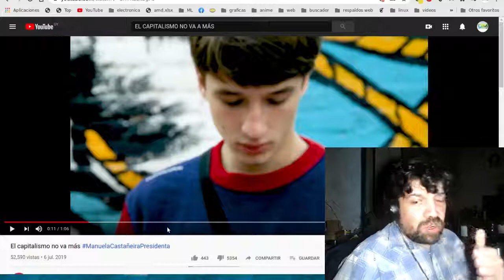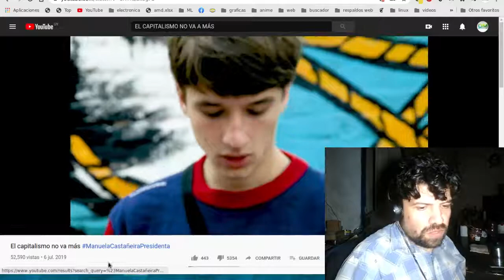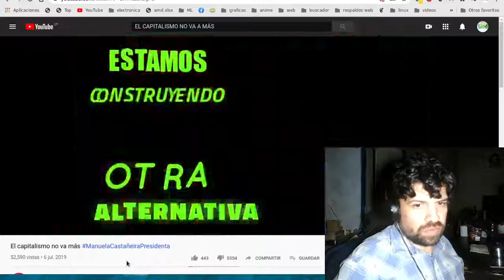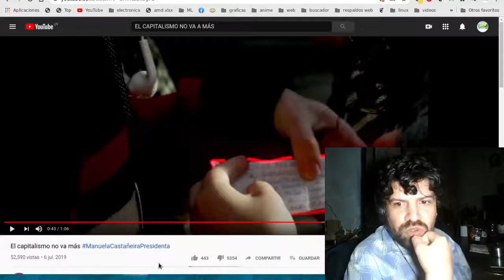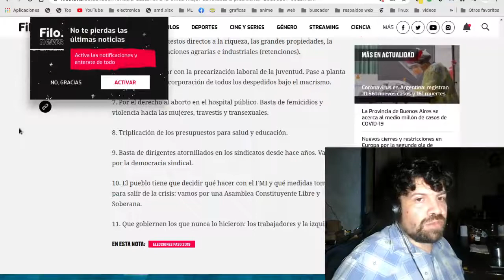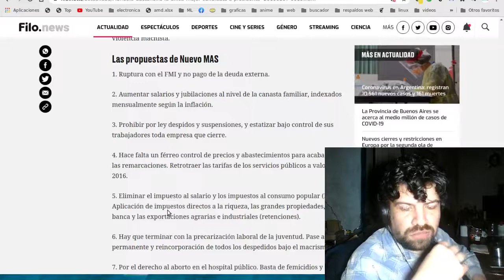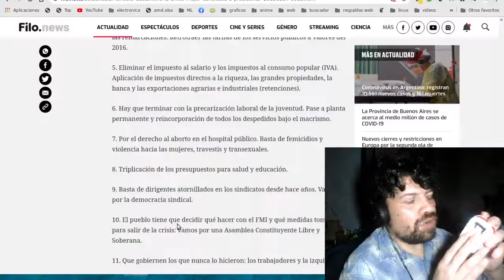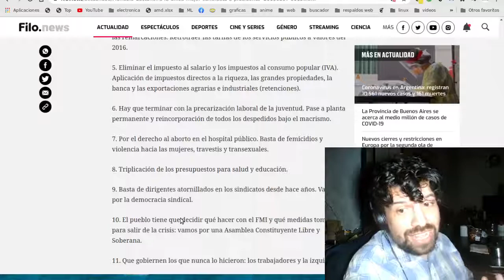Campaña política : "El capitalismo no va más"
Manuela Castañeira , candidata a Presidente por "Partido Socialista de los Trabajadores", hizo este particular Spot con adolescentes cantando trap (o algo parecido).
Para evitar problemas de derecho de autor, no pongo el audio de la canción, aunque en el video se ven los subtitulos.